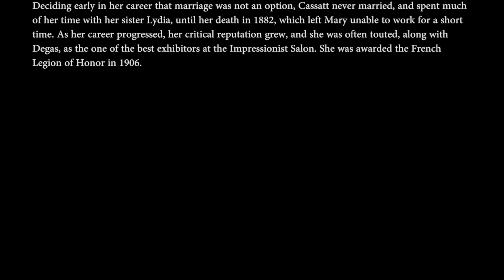MARY CASSATT / മേരി കസാട്ട് | A COLLECTION OF PAINTINGS | Video by Mubarak Atmata | ArtNature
MARY CASSATT
An American painter and printmaker, Mary Cassatt was an impressionist painter, who depicted the lives of women, especially the special bond between mother and child. She traveled extensively as a child, and was probably exposed to the works of the great masters at the World’s fair in Paris in 1855. Other artist’s, such as Degas and Pissarro, would later become her mentors and fellow painters. She began studying art seriously at the age of 15, at a time when only around twenty percent of all arts students were female. Unlike many of the other female students, she was determined to make art her career, rather than just a social skill. She was disappointed at her art education in the United States, and moved to Paris to study art under private tutors in Paris. Her mother and family friends traveled with her to France, acting as chaperones.

She continued her art education in France, and her first work was accepted into the Paris Salon in 1868. At the outbreak of the Franco-Prussian War in 1870, however, she returned to the United States to live with her family. Her father, who did not approve of her chosen vocation as an artist, paid for her living expenses, but refused to pay for her art supplies. During her stay in the United States, Cassatt was miserable. She exhibited some paintings but found no buyers, and upset at the lack of art to study, she quit painting and almost gave up the craft. After a trip to Chicago, her work was noticed by the Archbishop of Pittsburgh, who commissioned from her a copy of two of Correggio’s paintings in Italy. He offered to pay for her travel expenses and she immediately left the United States.

In Europe, Cassatt’s paintings were better received, increasing her prospects, and exhibited in the Salon of 1872, selling a painting. She exhibited every year at the Paris Salon until 1877, when all her works were rejected. Distraught at her rejection, she turned to the Impressionists, who welcomed her with welcome arms.

Deciding early in her career that marriage was not an option, Cassatt never married, and spent much of her time with her sister Lydia, until her death in 1882, which left Mary unable to work for a short time. As her career progressed, her critical reputation grew, and she was often touted, along with Degas, as the one of the best exhibitors at the Impressionist Salon. She was awarded the French Legion of Honor in 1906.